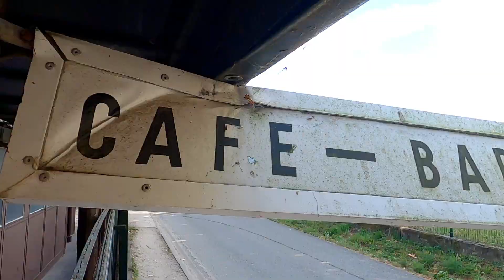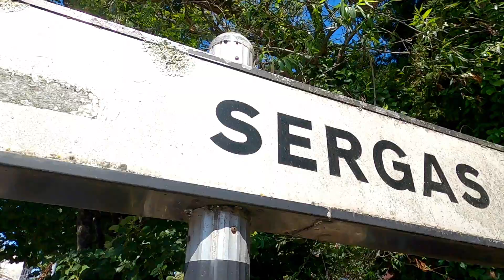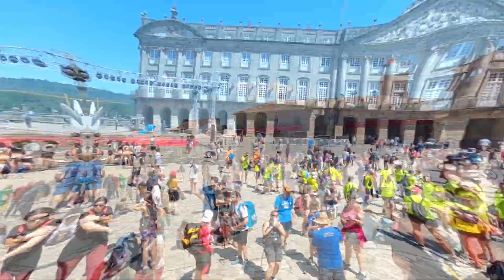[CAP 11] OPEDROUZO - SANTIAGO | CAMINO DE SANTIAGO FRANCES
#11. OPEDROUZO - SANTIAGO

PARTE 01

elColegaMoi y sus colegas afrontan la ÚLTIMA ETAPA del CAMINO DE SANTIAGO FRANCÉS. Pasando por lugares tan míticos como MONTE DE GOZO y la PLAZA OBRADOIRO.
En esta ocasión la LLEGADA a SANTIAGO DE COMPOSTELA coincide con el AÑO SANTO JACOBEO y con las FIESTAS DE SANTIAGO y el ambiente será brutal.
El SEMINARIO MENOR será el ALBERGUE donde se quedarán a dormir las próximas 2 noches.
Recorriendo las etapas del CAMINO DE SANTIAGO FRANCES DESDE SARRIA,
a pie, en BICI o en burro... que más da!